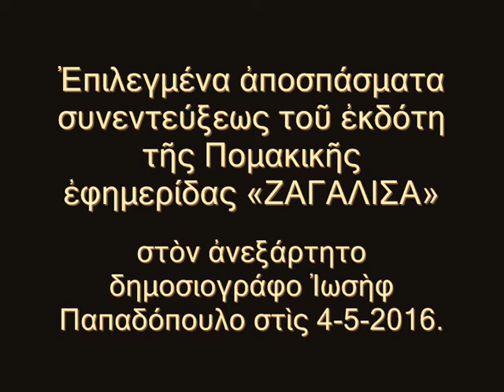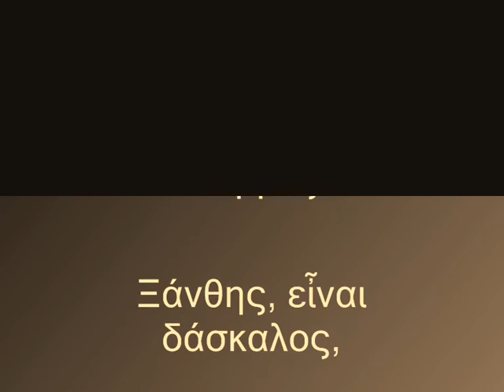ΤΟ ΑΠΟΣΤΗΜΑ ΤΟΥ ΤΟΥΡΚΙΚΟΥ ΠΡΟΞΕΝΕΙΟΥ ΚΟΜΟΤΗΝΗΣ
Οἱ Πομάκοι (Σιίτες) Μπεκτασῆδες τῆς Θρᾲκης καὶ ἡ προσπάθεια ἐκτουρκισμοῦ τους ἀπὸ τοὺς φανατικοὺς Σουνίτες τῆς τουρκίας. ΤΟ ΤΑΓΜΑ ΤΩΝ ΜΠΕΚΤΑΣΙ ΚΑΙ ΟΙ ΠΟΜΑΚΟΙ ΚΙΖΗΛΜΠΑΣΗΔΕΣ
Ἐπιλεγμένα ἀποσπάσματα συνεντεύξεως τοῦ κυρίου Ἰμὰμ Ἀχμέτ, στὸν ἀνεξάρτητο δημοσιογράφο Ἰωσὴφ Παπαδόπουλο στὶς 4-5-2016. Ὁ κύριος Ἰμὰμ Ἀχμέτ, γεννημένος στὸ χωριὸ Θέρμες Ξάνθης, εἶναι δάσκαλος, ἐκδότης τῆς Πομακικῆς ἐφημερίδος «ΖΑΓΑΛΙΣΑ» καὶ Πρόεδρος τοῦ Πανελληνίου Συλλόγου Πομάκων.